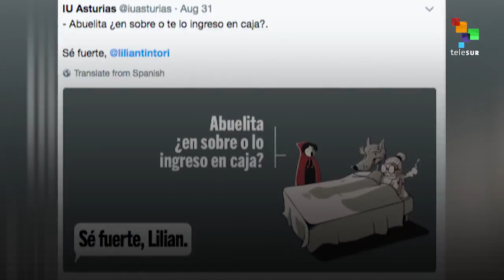Why Does Lilian Tintori Have $60,000 Hidden in Crates in her Car?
Lilian Tintori's vehicle was packed with two crates of perfect, new Bolivares.